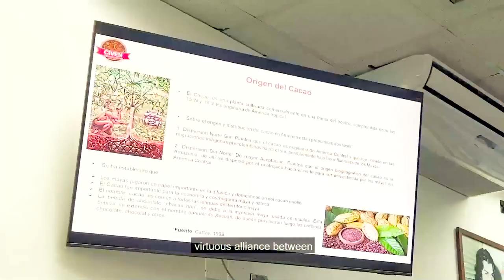Bono especial para afectados en Las Tejerías anunció el gobierno de Venezuela - Datos BancoEx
Datos Bancoex, noticiero del Banco de Comercio Exterior de Venezuela, que difunde información de carácter económico, comercial y cultural.⁣⁣⁣⁣

Titulares:
-Gobierno Nacional anuncia Bono Especial a través del Sistema Patria para apoyar a familias afectadas en Las Tejerías.
-Venezuela ubica en 20% índice de prevalencia de subalimentación a pesar de la pandemia.
-Bancoex invita al sector empresarial venezolano a participar en la 38° edición de la Feria Internacional de la Habana.
-Banco de Comercio Exterior ofrece segunda edición del Programa “Emprende Bancoex”.
-Bancoex realiza primera clase magistral sobre el cacao en Venezuela.
Conducido por: Andrea Mier y Terán
Producción General: Maikí León⁣⁣⁣⁣
Dirección: Alí Morales
Edición y Montaje: Sergio Pazmiño
Jefe de producción: Alquímedes Guzmán
Gráficos y Animaciones: Eloy Ojeda
Subtitulaje: Sahili Franco Cipriani